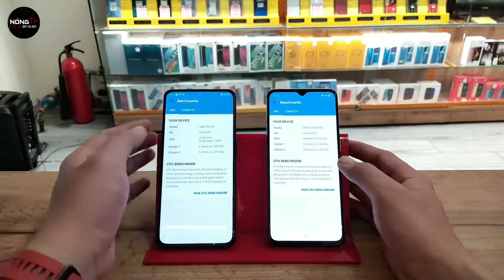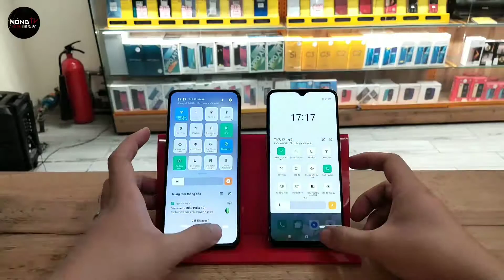Reno2 và Reno3 - So sánh Hiệu năng, đa nhiệm, camera P2 | Compare performance, multitask, camera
Do có lỗi trong quá trình xuất video nên chất lượng hơi kém mong các bạn thông cảm

1⃣ Điện thoại SIÊU RẺ là thành viên của Tập đoàn Thế giới Di động

2⃣ Sản phẩm mua rồi không được đổi/trả nhưng cam kết bảo hành chính hãng 12 tháng

KHÔNG SỬ DỤNG LẠI NỘI DUNG DƯỚI MỌI HÌNH THỨC - DO NOT RE-UP